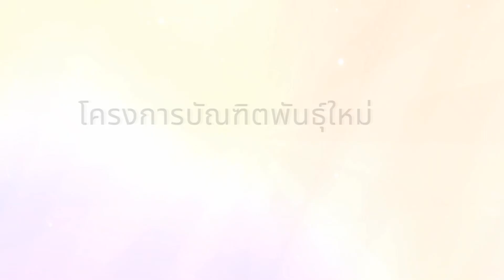EP.4 ระบบนิเวศทางการเกษตร ภายใต้โมเดลเศรษฐกิจสีเขียว BCG และการศึกษาดูงาน ณ สวนแม่ครูประทุม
เมื่อวันที่ 16 มิถุนายน 2567 โครงการบัณฑิตพันธุ์ใหม่และกำลังคนที่มีสมรรถนะเพื่อตอบโจทย์ภาคการผลิต (เกษตรสีเขียว) หัวข้อ "ระบบนิเวศทางการเกษตร ภายใต้โมเดลเศรษฐกิจสีเขียว BCG" การบรรยาย “ความรู้พื้นฐาน และองค์ประกอบของระบบนิเวศทางการเกษตร” และแบ่งกลุ่มปฏิบัติการ ออกแบบระบบเกษตรที่เป็นมิตรต่อสิ่งแวดล้อมตามบริบทภูมิสังคมของชุมชนท้องถิ่นที่ตนเองอาศัยอยู่
        เมื่อวันที่ 23 มิถุนายน 2567 ศึกษาดูงาน ศูนย์เรียนรู้เกษตรทฤษฎีใหม่ ณ สวนแม่ครูประทุม บรรยายหัวข้อ “วิถีการเกษตรที่เป็นมิตรต่อสิ่งแวดล้อม” บรรยาย "การปลูกข้าว นวัตกรรมของแม่ครู" และอบรมเชิงปฏิบัติการ “การวิเคราะห์ระบบนิเวศทางการเกษตร สวนแม่ครูประทุม”